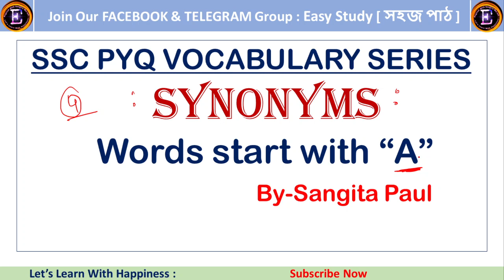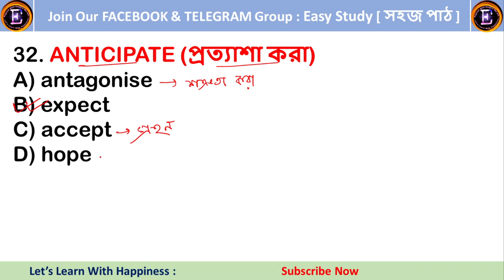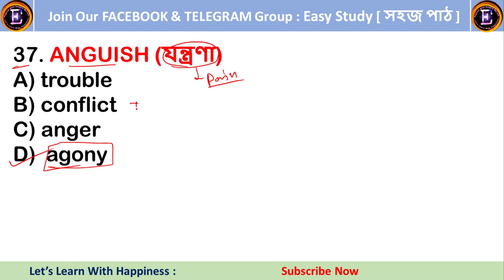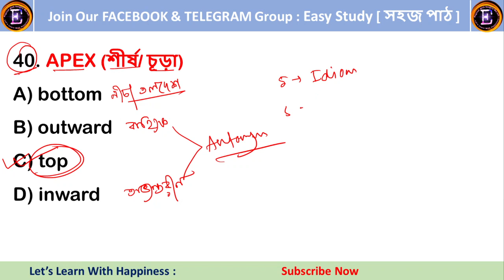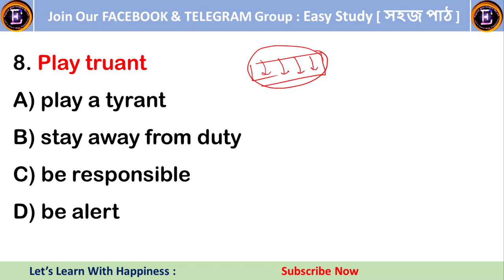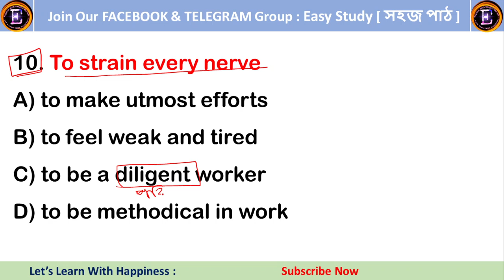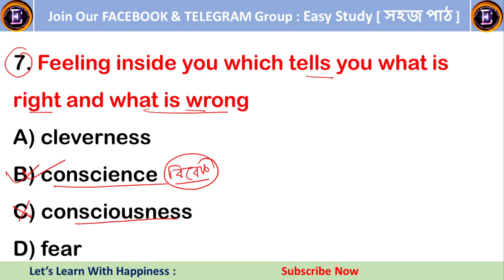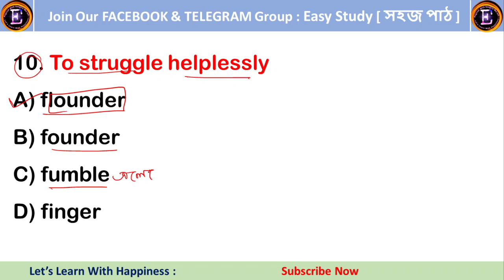SSC Previous Year Synonyms II English With Sangita Ma'am II Class- 4 II